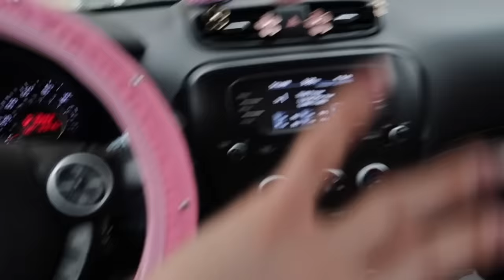I got PR from JUICY COUTURE ♡ (DAILY VLOGS)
What’s up girly!! 🎀 I did so many hauls in this vlog!! Let me know what type of fun videos outside of my daily vlogs you'd like to see on my channel! I'm also so happy I finally got a dash camera tripod for my car! ♡

ALL SOCIALS! 🎀